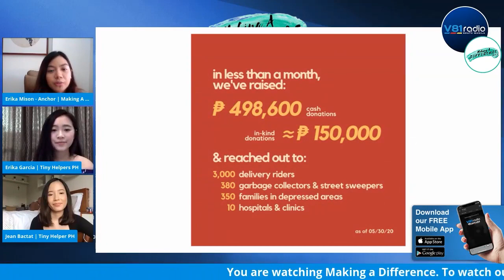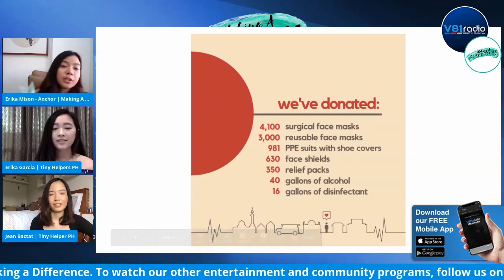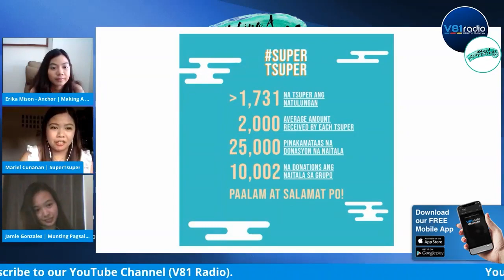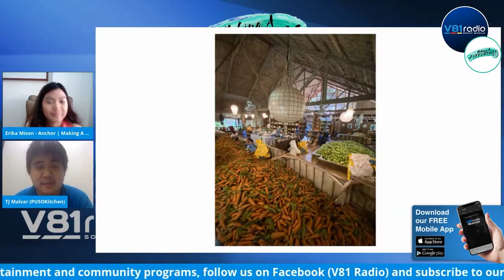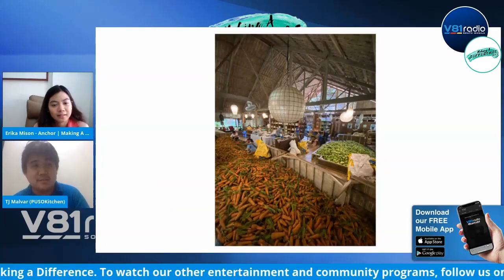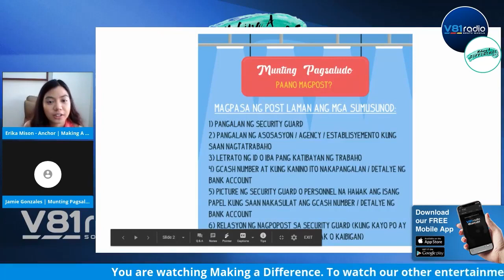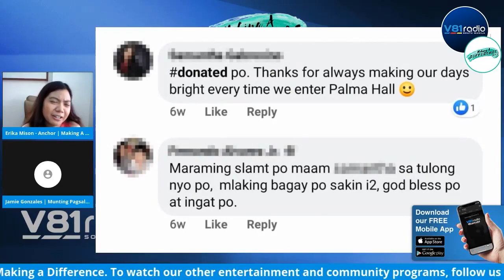Making a Difference Episode 7 featuring Tiny Helpers PH, Super Tsuper, Munting Saludo & PUSO Kitchen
Amidst the threat of Corona Virus, four youth organization was built and gone viral on Social Media these organizations was featured in this episode entitled, "Light in the Midst of a Pandemic". It was led by Erika Garcia (Tiny Helpers PH), Jean Bactat (Tiny Helpers PH), Mariel Cunanan (Super Tsuper), Jamie Gonzales (Munting Saludo) and TJ Malvar (PUSO kitchen) who aims to provide help for all the people and institutions who are affected by the pandemic in the Philippines such as Frontliners, Garbage collectors, Street sweepers, Security guards, pregnant women, Senior Citizens, underweight children and even our Hospitals/Clinic. They shared their inspiring stories and realizations while working for different organizations with their hope that this small act of kindness will make a difference.